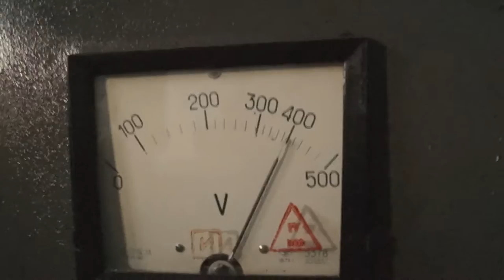UrbEx: WWII abandoned chemical weapon factory - Teaser/Trailer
An abandoned chemical weapon factory left undiscovered and untouched for decades on end.
This probably will never happen - open for more info.

As said above, this will probably never happen, due to circumstances and lack of equipment to descend there. You cannot breathe after a few meters and the gas concentration is far higher than any survivable level, so I'd need at least three people in full long-lasting cold(cold air supply) SCBAs(self-contained breathing apparatus), and they cost an absolute fortune, not to mention level A hazmat suits.

The track is Blue Stahli - Retribution